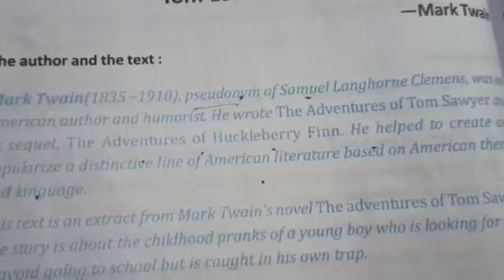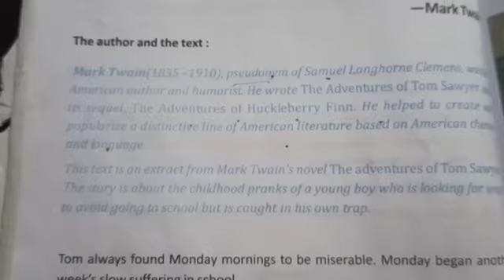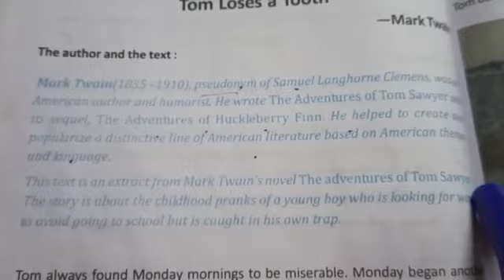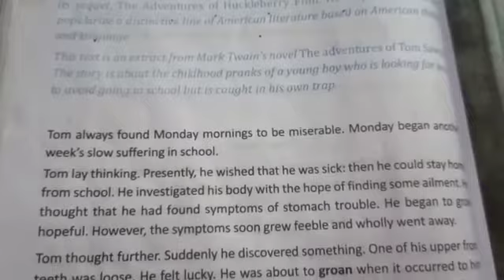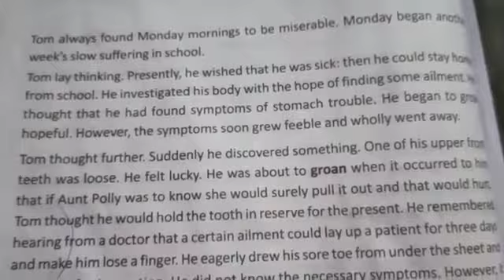K.K.B.V. Class-IX : English Lesson-7 : Tom Loses a To toh : (1st part)